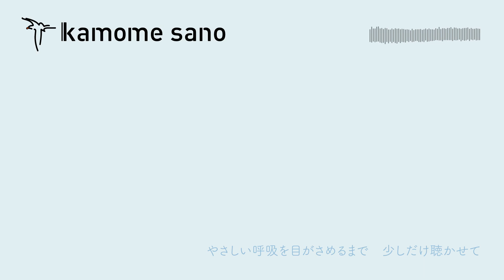kamome sano - clover (feat. 伊ヶ崎綾香) [2016]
ボーカル: 伊ヶ崎綾香

もう5年近く前なんですね。某ラボに影響され、というよりモノマネ、というよりもう"そのもの"になりたくて、研究して時間をかけて作った記憶があります。そして伊ヶ崎さんにどうしてもバイノーラル収録でコーラスを録っていただきたく、それが意味を持つような歌詞を書いていきました。某ラボの某曲の歌詞も題材にしつつ。そしてキレイに転調していろんなメロディを歌わせるための試行錯誤。もう作れる気がしない。